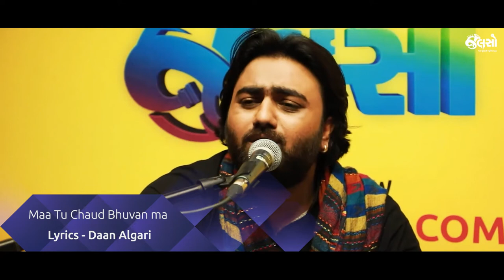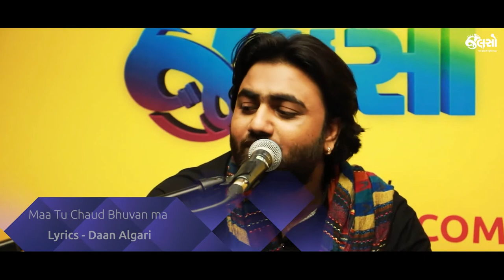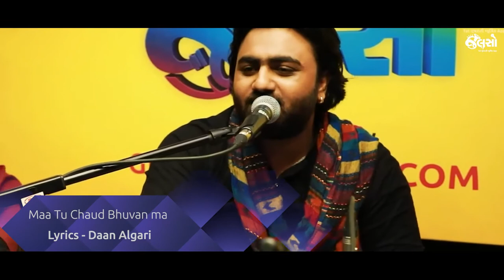Jalso | BEST OF LIVE JAMING | FOLK SONGS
લોકગીતો
Best Of Live Jamming
Watch the YouTube Video of one of the talented Gujarati Singers in Jalso Live Jamming.

Live Jamming is an online music concert series by Jalso Music Application.